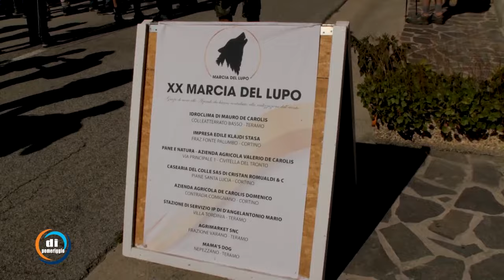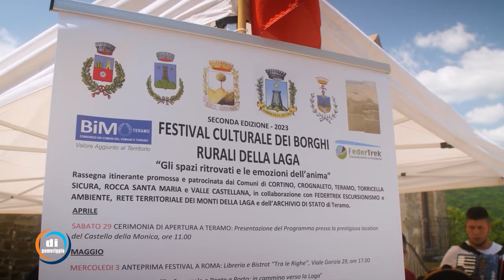Al via la terza edizione del 'Festival Culturale dei Borghi Rurali della Laga'